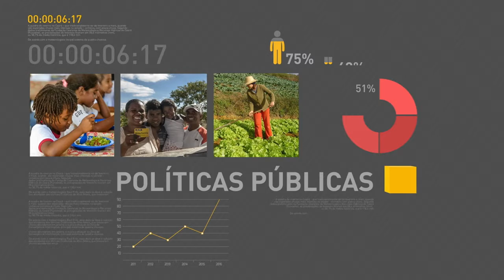Saque das contas inativas pode ser feito até segunda-feira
REPÓRTER NBR 19H  - 24.07.17: BNDES estuda alternativas para ajudar o Rio de Janeiro a pagar dívida com a folha de pagamento dos servidores do estado. Trabalhadores com contas inativas do FGTS podem efetuar o saque até segunda-feira (31). E mais: lançado o edital da Estação Juventude 2.0.